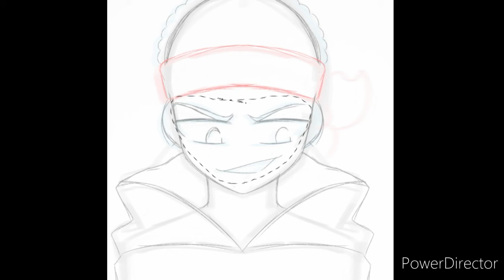Happy Boi🧡❗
this is just a speedpaint of my friend
nothing too special.